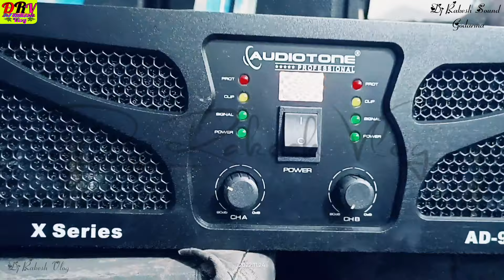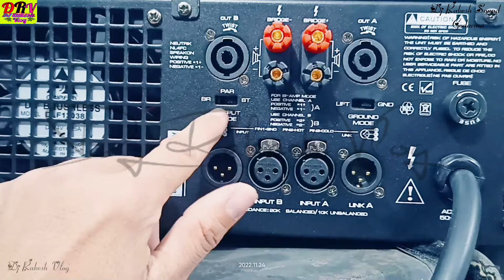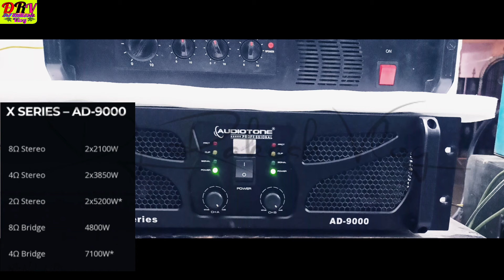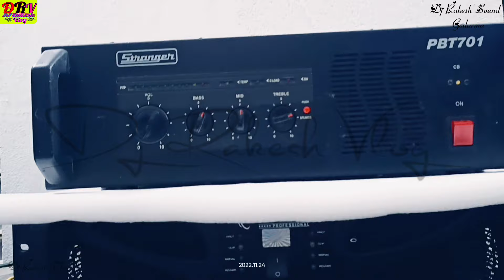Audiotone Ad 9000 Watt amplifier full review | settings and sound check | Audiotone AD 9000 price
hello 👋 namaskar dosto hamare YouTube channel me aapka swagat hai 😀

hamare YouTube channel me
pahli baar aaye hai to
 or video aachha lage to like karke 😍
dosto me Share bhi kare. 🎉🎉

Audiotone AD 9000

amplifier dukan .

Address:- Ranisati electronics shop no.56 new daily market ranchi jharkhand

                       DJ Rakesh Vlog

               🙏Support me 🙏

                 1 like
                 1 share
                 1 comment
              Video ful watching